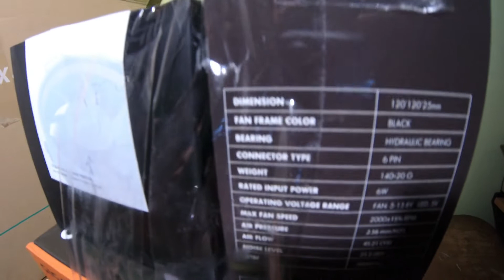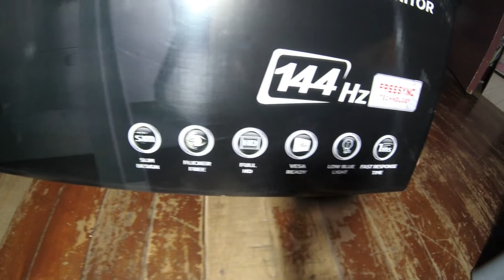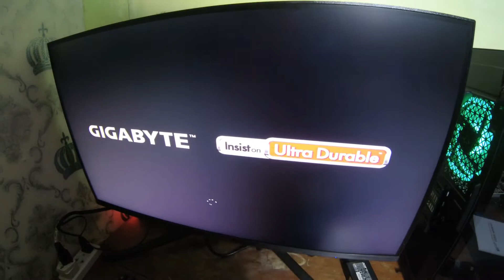NA HOLDUP AKO + GRABE ANG MAHAL PALA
Please support my vlog mga ka-Journey!